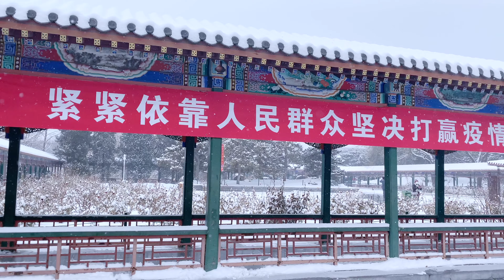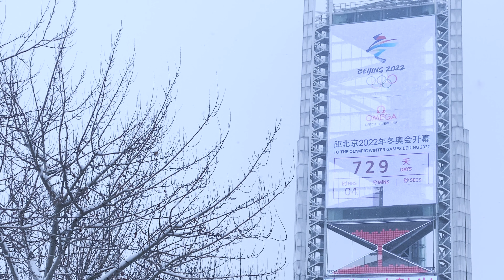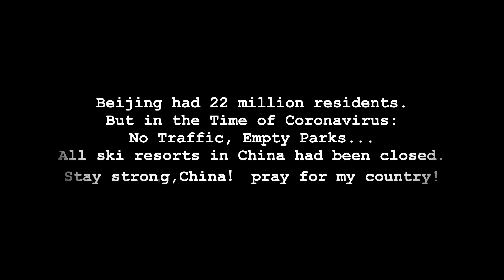Skiing with face mask in Beijing ,during the time of coronavirus！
The video was taken on 6 of February 2020 ,Center of Beijing ,China.
During the Time of Coronavirus, the city of Beijing was not lockdown like Wuhan. but the residents choose to stay at home ,and we tried our best not to go outside from 23rd of January 2020.
Almost no traffic on the street. although the parks still open , few people inside.
All ski resorts in China had been closed too at the end of January .
It snowed a lot on the day of February 6th. As there were few people outside ,my friend and I went out with face mask for skiing. it seems that the city only had two of us.
I used my iphone to record everything.
This video is dedicated to all the people fighting with the coronavirus.
Stay strong, China！Stay strong, World！

2020年2月6日，北京下了很大的雪。
戴上口罩，背上雪板，朋友选择出门去滑雪，而我用手机记录下了这一切。
最近几年，北京很少下雪，所以每次下雪的时候，朋友圈里都是大家发的各种雪景图，热热闹闹，好不快活。而这一天，整个城市静止了。而这一天，距离2022年北京冬季奥运会只剩下729天。
现在才终于理解，曾经的车水马龙、人潮涌动， 其实才是国泰民安.
愿山河无恙，人间皆安 ！